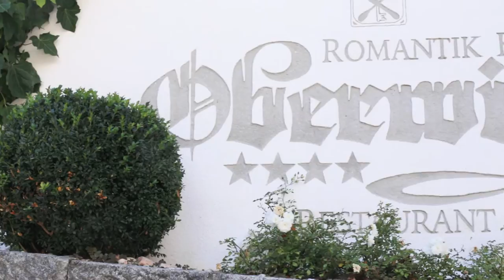Moriggl GmbH - Romantikhotel Oberwirt ****s - DE